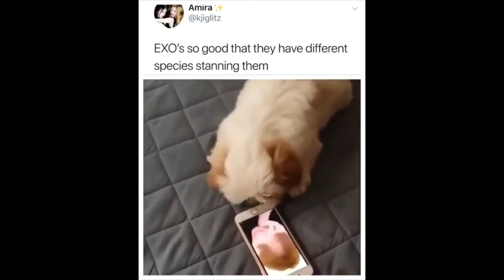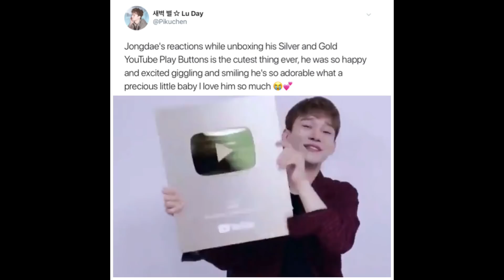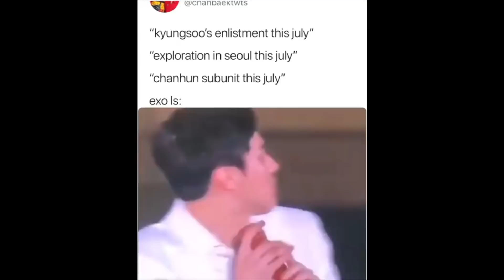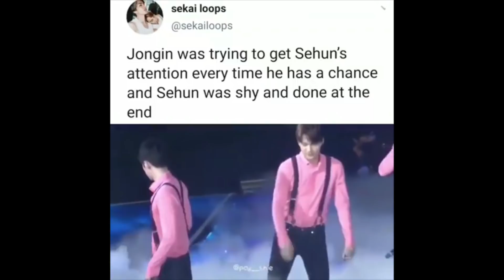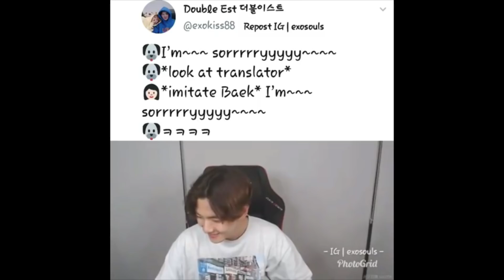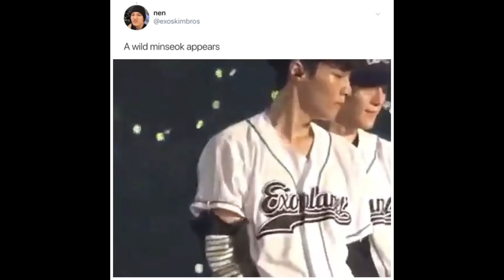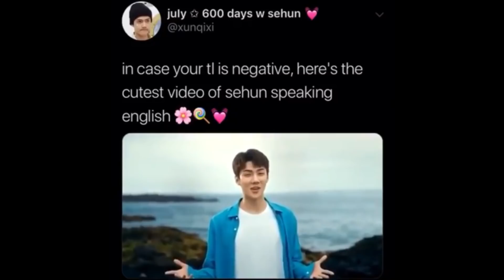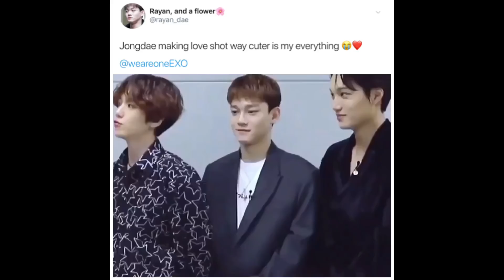EXO vines to make you smile pt.56